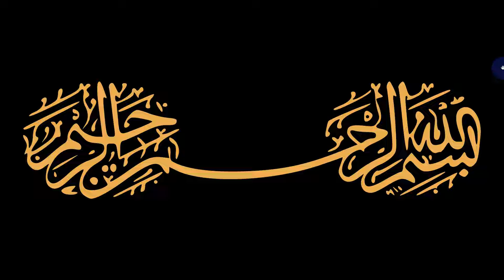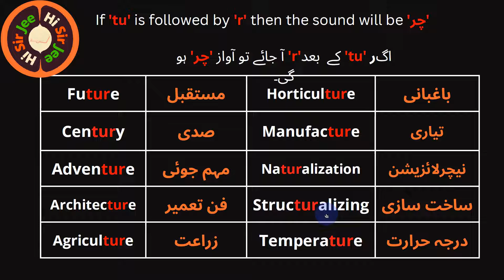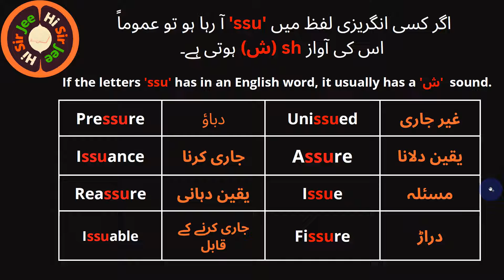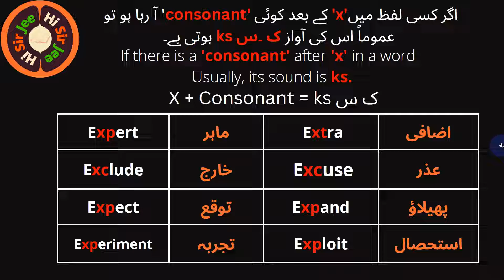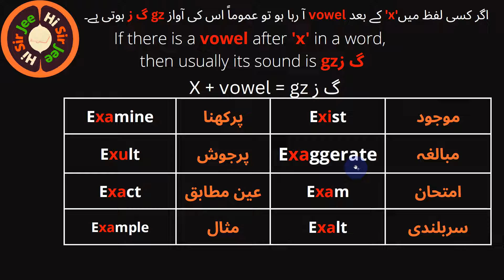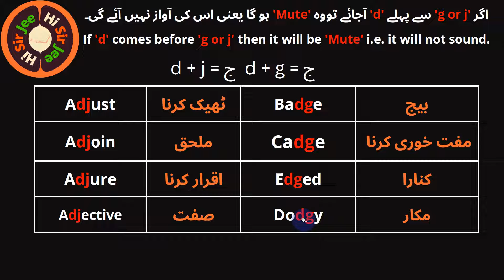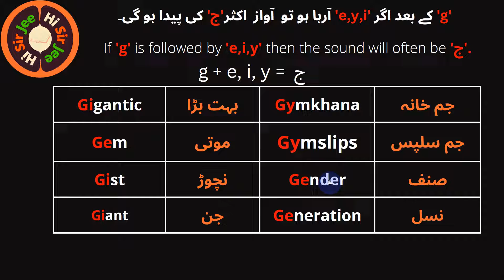Learn English Pronunciation Rules | Correct Use | Lesson 5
Hi Sir Jee is an English knowledge base channel that can help you learn English Grammar, English Speaking, Accent, pronunciation, English Vocabulary & much more.